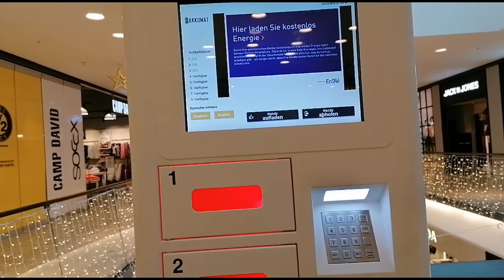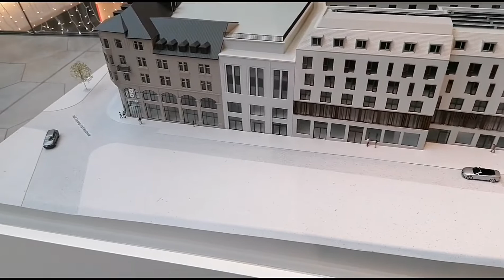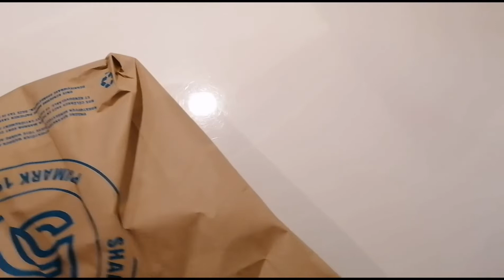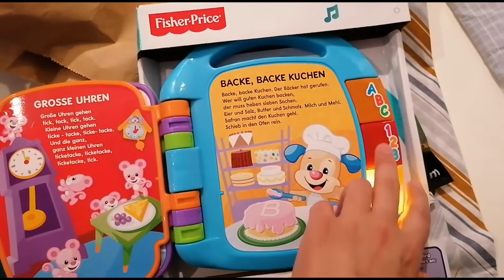YÜSRANIN YENİ OYUNCAGI...UYGUN FİYATLI YORGAN YÜZÜ ALDIM...